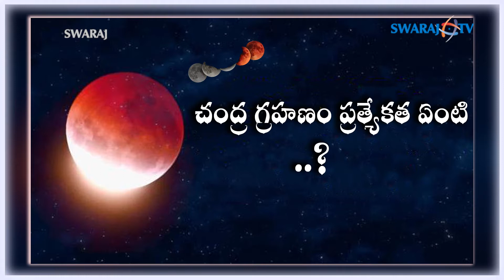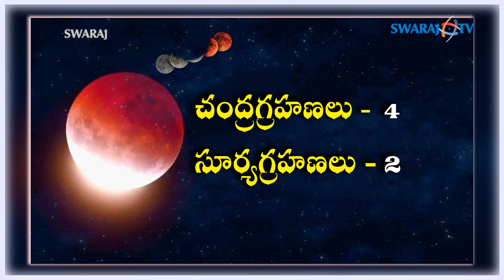చంద్రగ్రహణం ప్రత్యేకతలు ఏమిటి ? | lunar eclipse 2020 in india